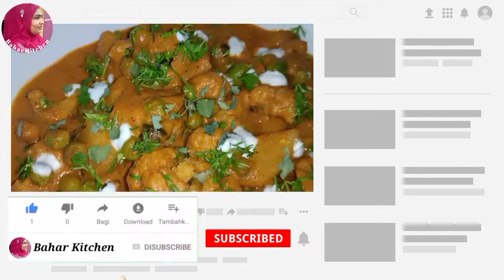Gobhi Aloo Matar Ki Gravy || Restaurant Style Gobi Aloo Matar Gravy Recipe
Restaurant-Stylegobialoogravy